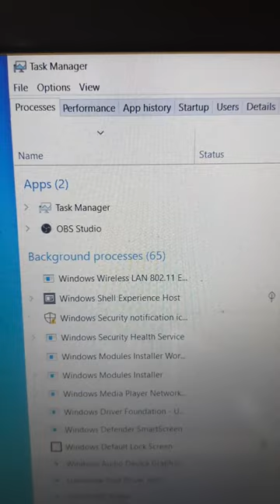CPU speed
दोस्तो नमस्कार , आज हम सिखेंगे How to check cpu speed in computer kee जानकारी हिंदी में .इस विडियो मे है! विडियो पसंद आया हो तो विडियो को लाइक और शेयर जरुर करे ,और अगर आप कुछ कहना या पूछना चाहते है तो कृपया नीचे दिए गए कमेंट बॉक्स में लिखें , हमारे YouTube चैनल को सब्सक्राइब जरुर करे !!
! धन्यवाद !

Mobile:-Samsung Galaxy

GyanSection
Gyan Section